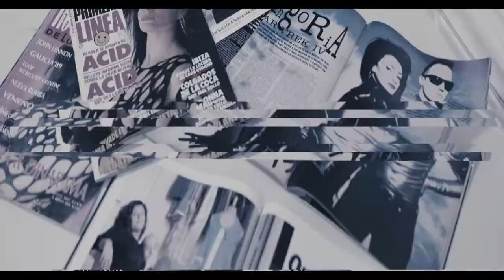«Antonio Alvarado. Baja costura», montaje de la exposición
Cerca de cincuenta prestadores y prestadoras han permitido reunir más de medio millar de prendas, decenas de accesorios y cientos de documentos gráficos y audiovisuales, a partir de los cuales se ha podido realizar una selección que permite sintetizar en una sola exposición el impresionante trabajo de Antonio Alvarado. El trabajo de montaje de los soportes expositivos y la documentación de la piezas ha sido un trabajo minucioso y muy enriquecedor para el equipo del Museo del Traje.

ANTONIO ALVARADO. BAJA COSTURA
1 diciembre 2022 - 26 marzo 2023

Comisariado: Juan Gutiérrez e Iván Alvarado
Producción y realización de vídeo: Cariñito Films